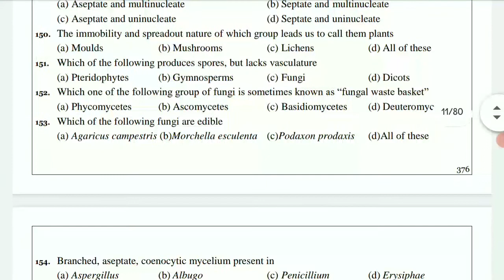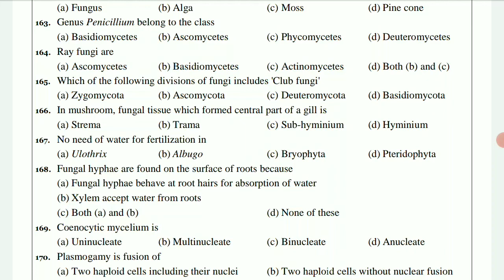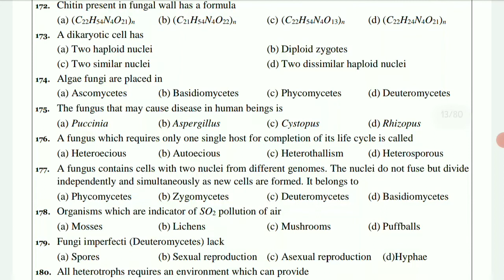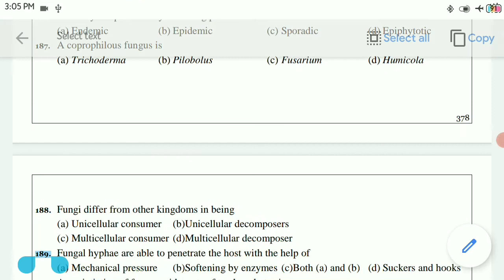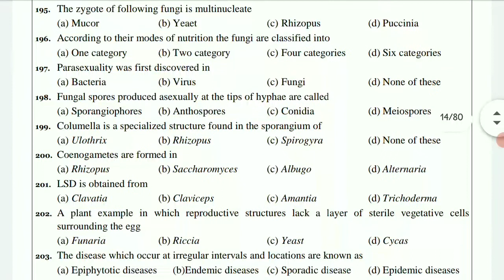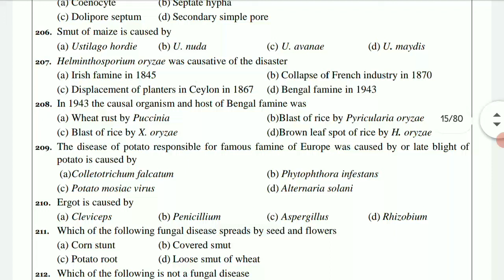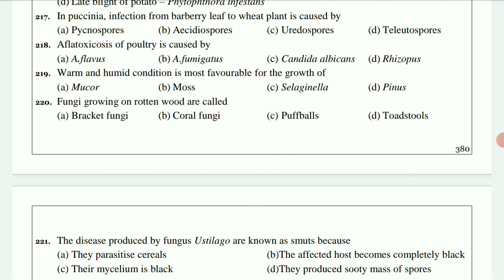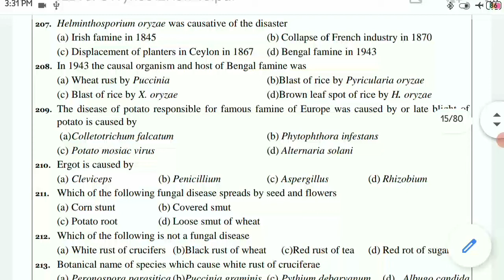Let's learn with me # botany by Lipsita # CPET entrance CPET 2021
Hey students !!

Here the about multiple questions about the five kingdom i.e fungi ..

Any doubt , then ask me questions through the comment box .

Thank u😆